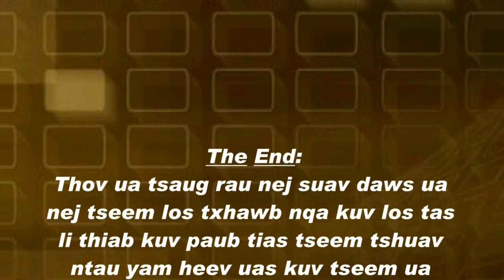Tshuaj zoo qhov ntswg hlav hnoos hawb pob hnoos qhuav nqaij doog o liab ntsuab xiab xiav lus 24 Mar